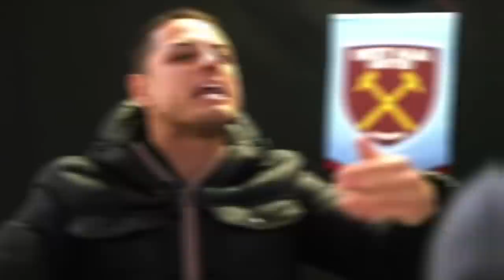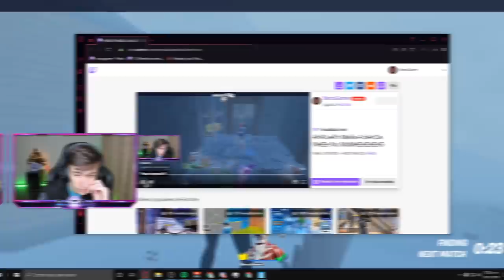El Multiverso de Fortnite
Hola amigos les traigo otro video para el canal secundario, les dejo que le pasó a mi canal principal por si no sabían. Aún estoy hablando con el soporte y dicen que en cuanto tengan noticias me contactarán.

Antes que nada que sepan que han hackeado mi canal principal y lo han borrado. Por suerte se puede recuperar pero tardará su tiempo por lo que aproveché a abrir el secundario.
Este canal será para contenido extra, pero subiré los videos del principal por aquí hasta que recuperen el otro. Pero aun así cuando lo recupere este seguirá con contenido semanal.

Gracias por este grandioso año de apoyo, y que el otro sea mejor. Los quiero hermosos.